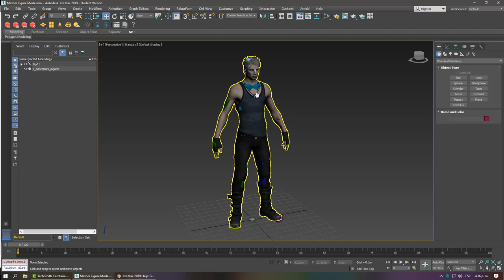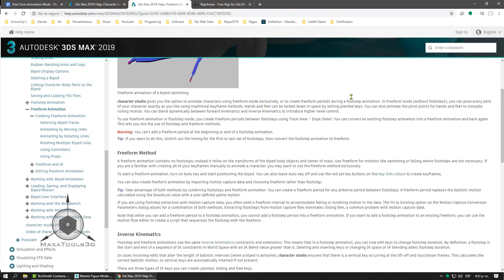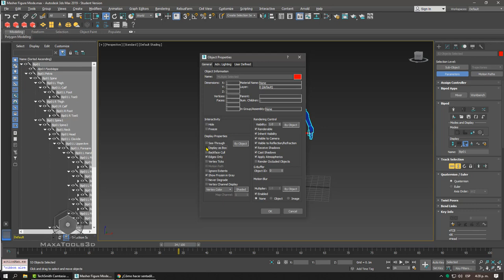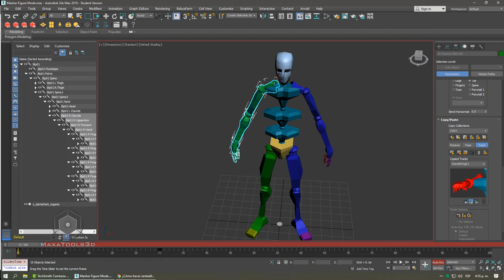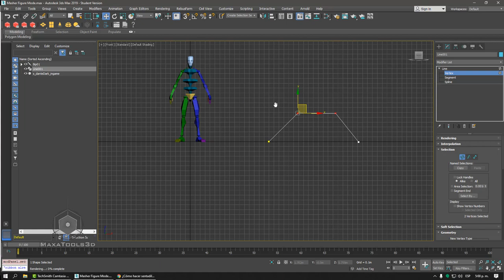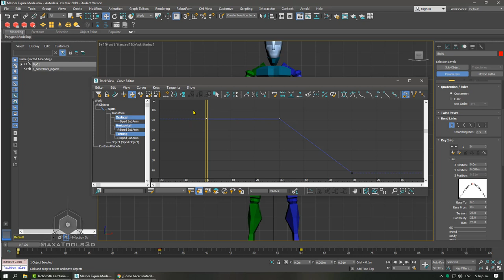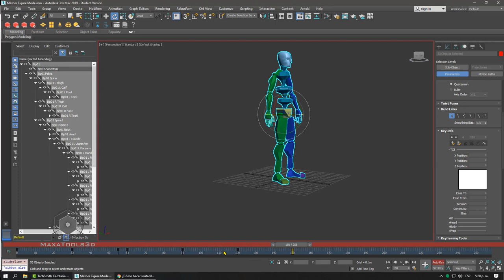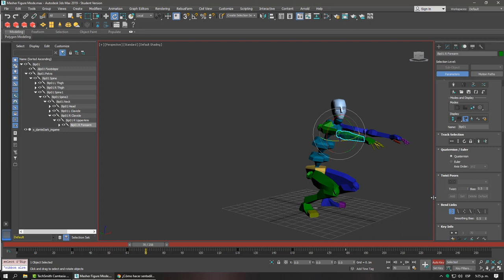Intro Biped Character Studio Freeform Animation Mode Parte 02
Temas:
Free Form Animation Mode
 Key Info
Set Key
  Planted Key
  Slinding key
  Free Key
TCB
Tensión:
Continuity:
Bias:
WorkBench /Curve editor

KeyFraming Tool
  Clear All Animation
  Clear Selection Track
Load Animation .Bip

Track Selection
 Body Horizontal
 Body Vertical
 Body Rotation
 Symmetrical
 Opposite
Bend Links
  Bend Link Mode
  Twist Link Mode
  Twist Individual Mode
  Smooth Twist Mode
 Copy/Paste:
Creación de Collision
   Copy Track / Paste track Opposite
Layers animation.
 Create New Layer:
 Next Layer
 Previuos layer